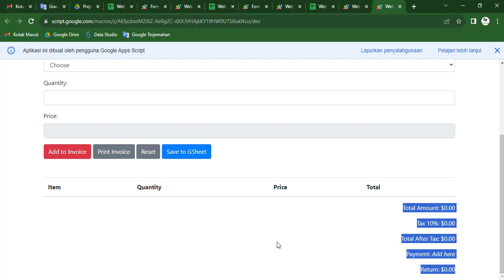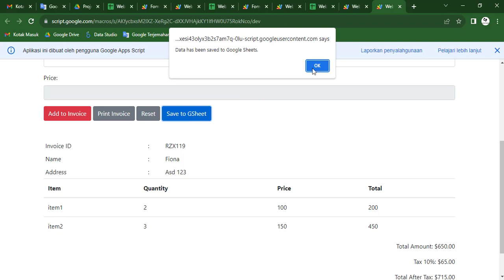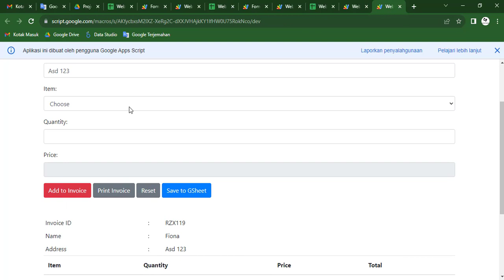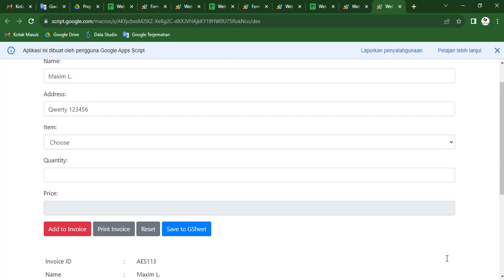WebApp Apps Script - INVOICE | Dynamic Input | Save to GSheet | Add Payment and Transaction (Demo)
Alternatif lainnya untuk me-request source code ini:
1. Donasi untuk video ini melalui
4. Source code akan dikirimkan paling telat 24 jam kemudian.

Another alternative to get this source code:
1.
4. Source code will be sent at least 24 hours later.